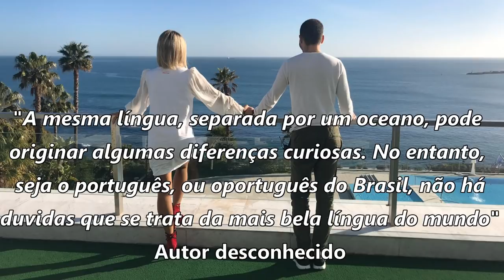"Quem sou eu? Luciana Abreu Online" com Bruno Lemos (episódio 2)